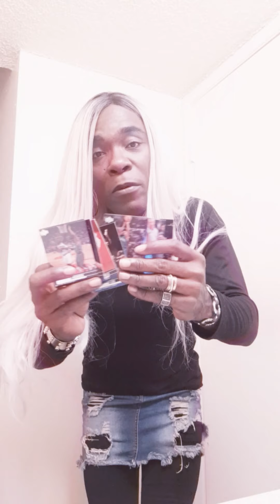Kobe Bryant - rest in peace Bro + Internaute Fake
On demande tous les jours aux personnes de prier et de rendre grâce à Dieu car nous ne savons ni l'heure ni le jour que nous partirons. Que Notre frere et sa fille repose en paix. Personne n'a jamais eu de garantie en sortant de chez lui le matin , quil ou elle reviendra. Nous arrivons tous deja vers la fin des temps. Aimons nous vivons. Rest in peace Kobe Bryant